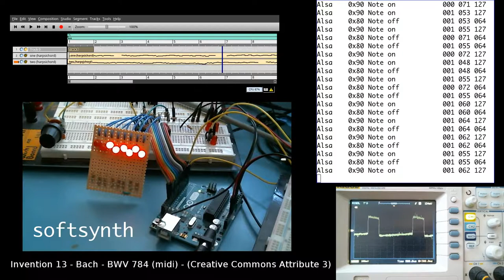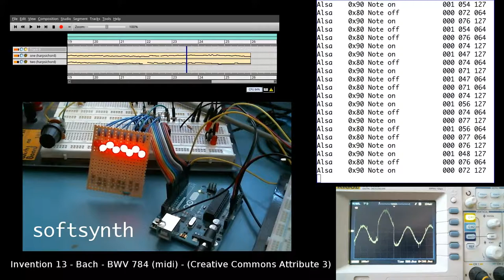softsynth - Demo - Invention 13 - Bach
The synthesizer is reading MIDI data through the serial port of a linux box using Rosegarden.

This demo features simple sine and pulse wave voices and an envelope generator.

The red LEDs show the 8 most significant bits of the digital output before the signal goes into the Digital to Analog converter. The D2A is simply a R-2R resistor network. The analog signal is put through a TLV2472 active rail-to-rail OP amp to the audio-in of some old computer speakers.